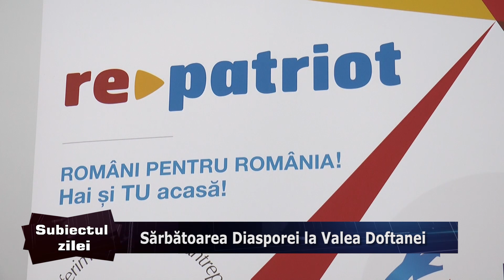Subiectul zilei Valea Doftanei 14 08 2018